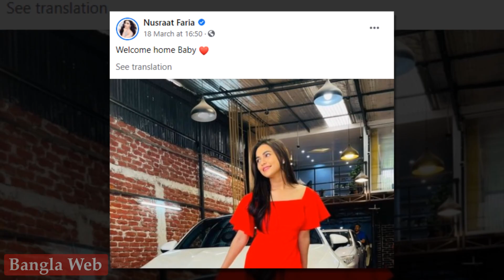নতুন গাড়ি কিনলেন নুসরাত ফারিয়া !! Nusrat Faria New Car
দুই বাংলার বর্তমান সময়ের অন্যতম জনপ্রিয় চিত্র নায়িকা নুসরাত ফারিয়া। নতুন গাড়ি কিনলেন নুসরাত ফারিয়া ! Nusrat Faria New Car | Latest Bangla News